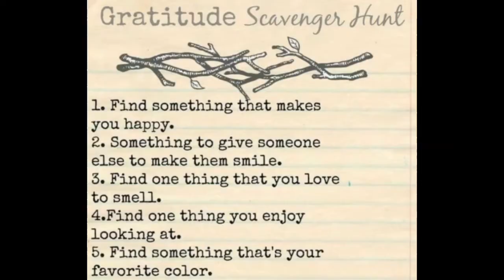Friday Update 10-15-2021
In this week's update, we discuss activities from the week, upcoming opportunities to get involved with Trinity, and more.